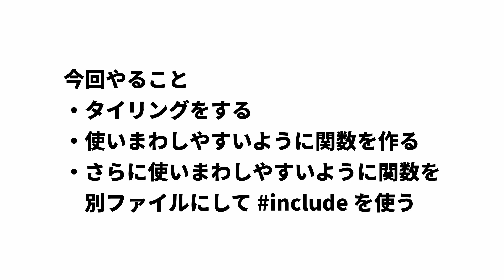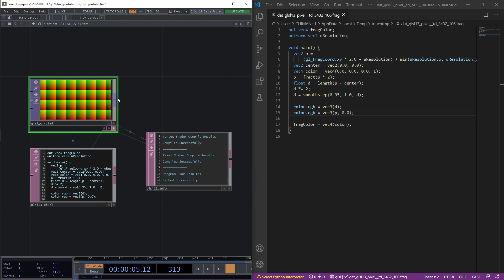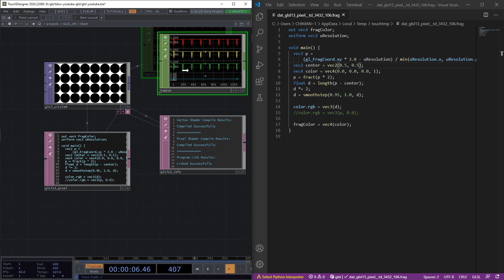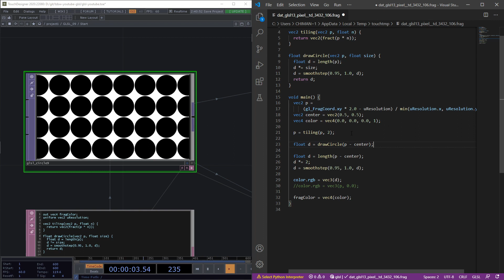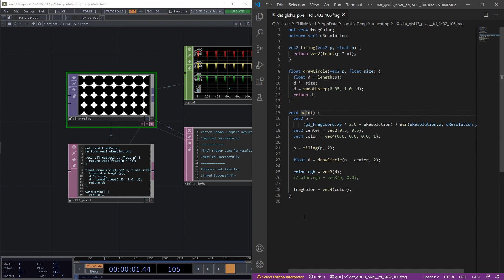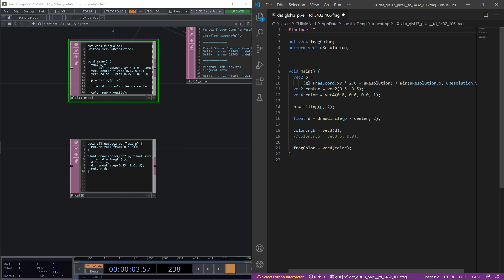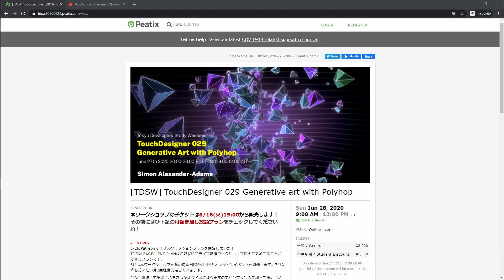Getting Started with GLSL on TouchDesigner #09 タイリング&関数 Tiling & Function (日本語 / EN subs)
TouchDesignerではじめるGLSL第9回です。（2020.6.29）

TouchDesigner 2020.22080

GLSLでのタイリングと関数、includeの使い方

▼ TDSWって何
TDSW(Tokyo Developers Study Weekend)は、クリエイター向けに主にTouchDesignerをメインとしたワークショップやイベントを主催しているプロジェクトです。 様々な業界で活躍されている方を講師に招いて旬の技術をお届けしています。

応援してやるか〜と思っていただけた方、配信動画をお得に視聴したい方はこちらへ

▼ Design Direction
350
オープニング、エンディングを作ってくれました。
天才すぎ！